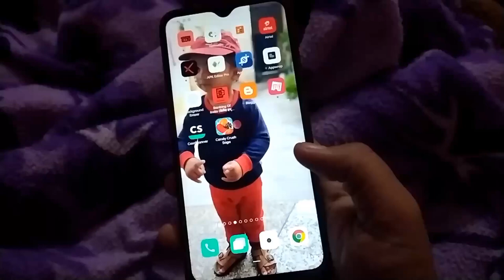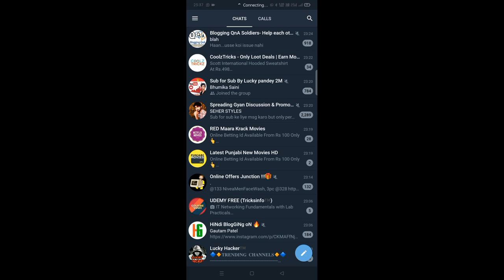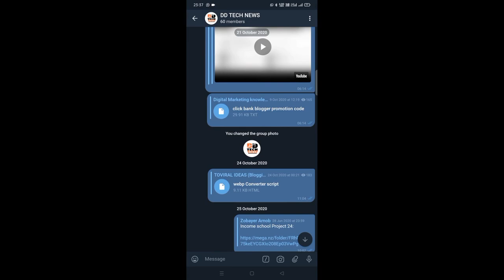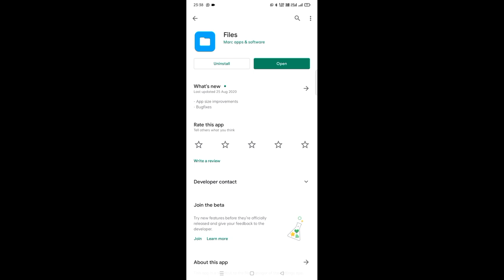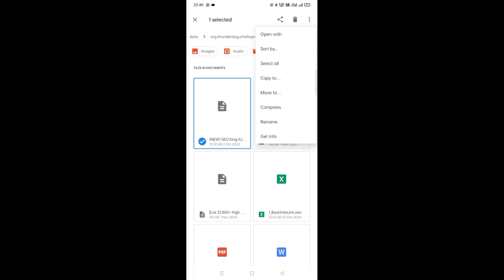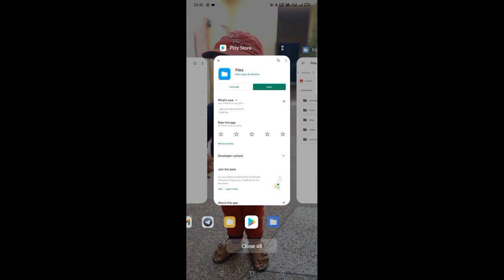How to open/access data & obb folder in android 11 without root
In this video I will tell you that how to access data folder in Android 11 so to know this watch the video till end.

How to open/access data & obb folder in android 11 without root | 2020 new trick

How to open/access data & obb folder in android 11 ||without root | free2020

 How to open/access data & obb folder in android 11 without root| Android 11

Queries Solved:-
how to access data and obb folder in android 11 android 11
android 11 data access is denied
access data and obb folder in android 11
android pubg mobile 60fps extreme
How to access/open data and obb folder in android 11.
Android data access is denied Data access is denied in android11
How to access data folder in android 11
How to access data folder in android 11 without root
how to access data and obb folder in android 11

Topics Covered:
how to access obb folder in android 11
how to root android 11
android 11 data folder
how to access android 11 data and obb folder location
how to copy config file in data folder android 11
how to access android folder android
android 11 data folder access is denied data and obb access is denied data files
how to access android r
how to copy files from android 11 data folder zarchiver access is denied zarchiver data access is denied

how to access android data folder in...

Checkout 👇👇
Boya Mic
My Tripod 3110
My Mobile
My Hand Free
Ring Light
R.Light Stand
My Laptop
Godox Soft Box
Smart LED Bulb
Camera Tripod
Green Screen
Led Lights